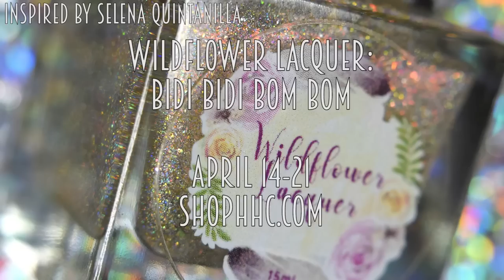April Hella Handmade Creations | Live Swatches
Hello lovelies!

Today I have swatches for you from April's Hella Handmade Creations that will be live April 14-21 on hellahandmadecreations.com/

Polishes in the order they're seen:
- Bluebird Lacquer: Donatella Me What To Do ($11.50, no cap)
- Blush: Spring Fling Queen ($11.75, no cap)
- Chirality: The Attendant ($12, no cap)
- DRK Nails: The End Is Not The End ($11.50, 100 bottles available)
- Don Deeva: Papa Legba ($17, no cap)
- Esmaltes da Kelly: The Clown ($12.50, 100 bottles available)
- Enchanted: Imagine ($16, no cap)
- Heather's Hues: And I Never Got Caught Neither ($12.50, no cap)
- Kathleen & Co: Sea Anemone ($12.50, 125 bottles available)
- Lilypad Lacquer: Sam Sheepdog ($14, no cap)
- Lollipop Posse: Paths Outside This Garden ($13, no cap)
- LynB Designs: It's Moo ($12, 90 bottles available)
- Music City Beauty: At This Moment ($12, 100 bottles available)
- Nail Hoot: You Have No Power Over Me ($10.99, no cap)
- Night Owl Lacquer: The Person I Love Most Is Me ($12, no cap)
- Necessary Evil: You Will Become Like Us! ($11.50, 105 bottles available)
- Pampered Polishes: Drink Me ($12.50, no cap)
- Penelope Luz: Evanescence ($12, 200 bottles available)
- Pop Polish: Princess Leia ($14.50, no cap)
- Shleee: Fallen Urskek ($14, 60 bottles available)
- Turtle Tootsie: Just Give Me A Reason ($12, 75 bottles available)
- Under A Hula Moon: Pivot ($4.50, no cap)
- Vanessa Molina: Fantasy Or Reality ($12.50, 100 bottles available)
- Wildflower Lacquer: Bidi Bidi Bom Bom ($13, 200 bottles available)

Pampered Polishes